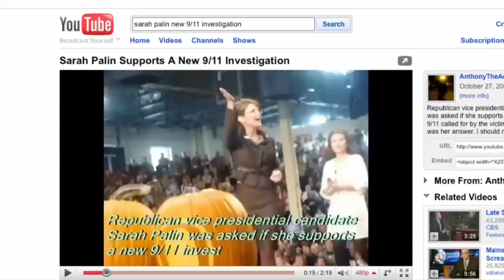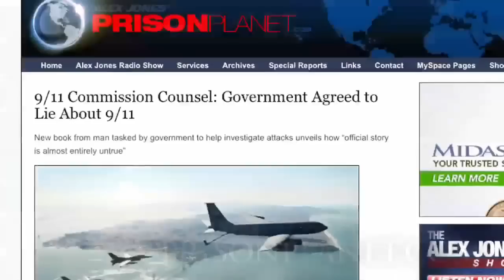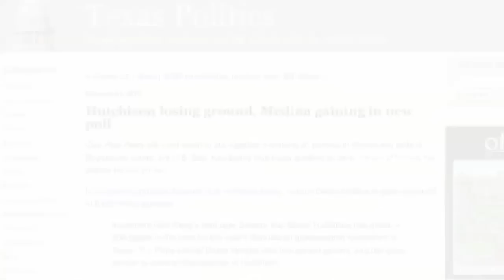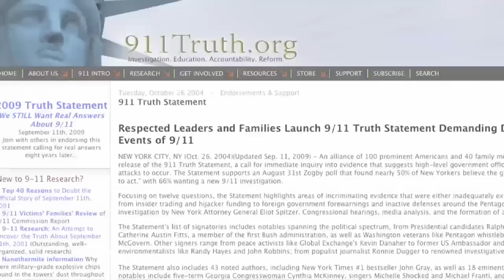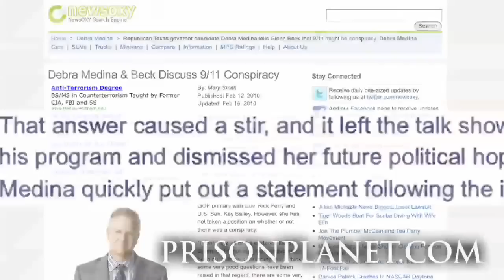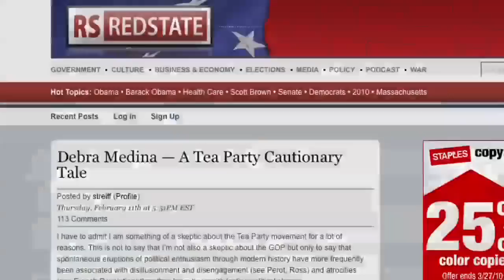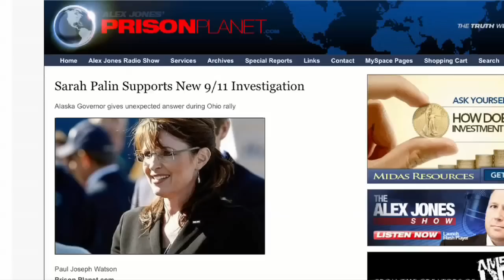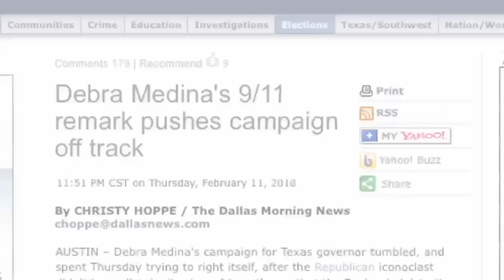Alex Jones Video Press Release: Sarah Palin 9/11 Truther controversy (2/16/10)